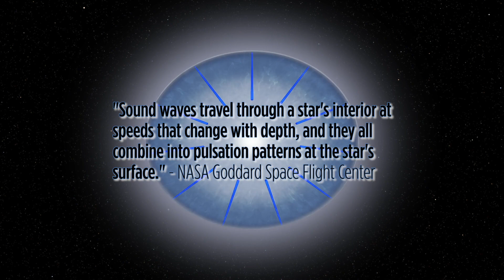Pulsating star observations turned into sound - What can we learn?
NASA's Transiting Exoplanet Survey Satellite (TESS) has been studying the pulsation patterns of Delta Scuti stars. The observations of one of those stars has been sonified.

Credit: Space.com / footage courtesy: NASA's Goddard Space Flight Center and Simon Murphy, University of Sydney / produced & edited by Steve Spaleta